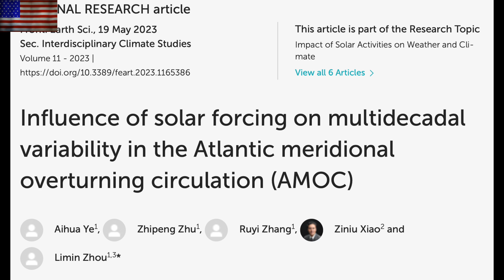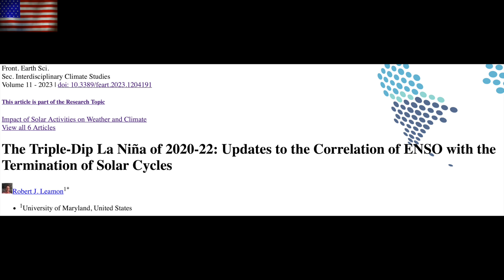Solar Forcing, Two Tropical Storms | S0 News June.20.2023